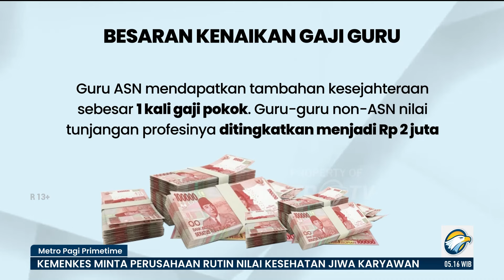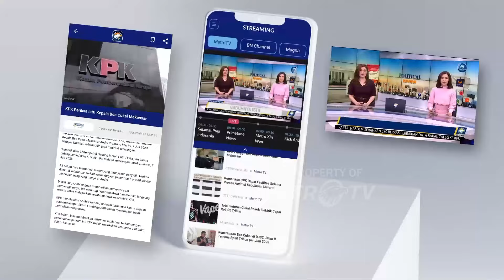Kenaikan Gaji Guru Di Tahun 2025 - [Metro Pagi Primetime]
MetroTV, Presiden prabowo akan menaikkan gaji para guru, ia menyebut ini untuk kesejahteraan para guru